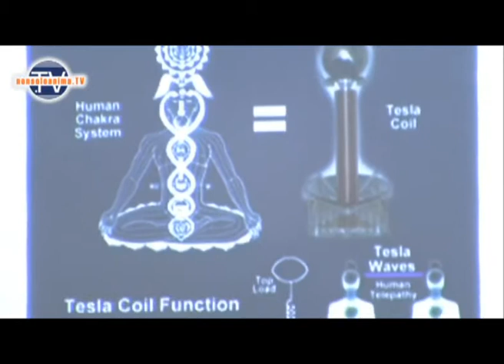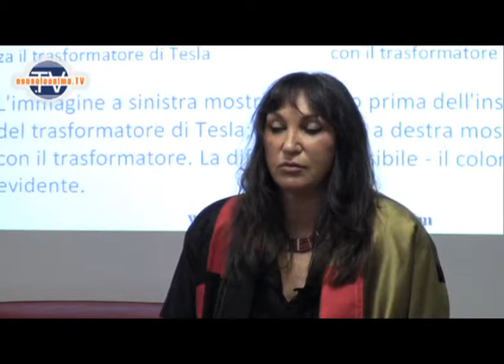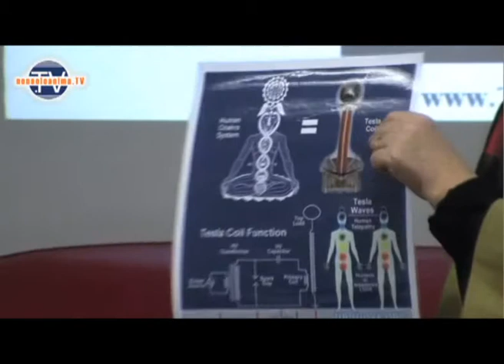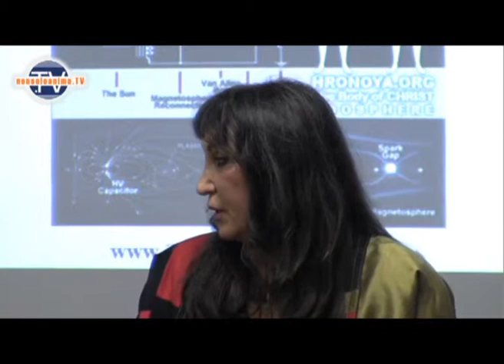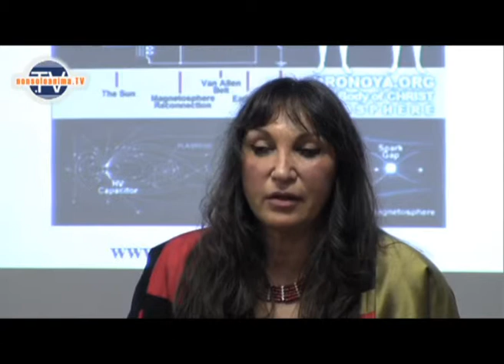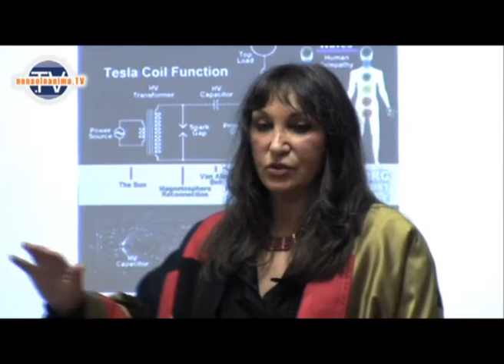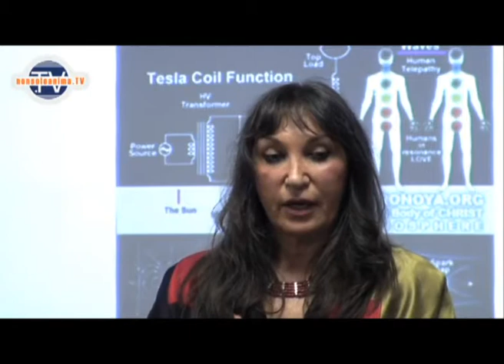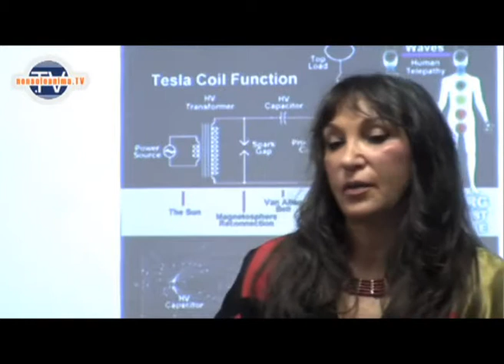Anya Petrovic on Nonsoloanima TV - in English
Anya Petrovic, as a presenter on the conference This is the Time of Light (Milan, Italy 2010) talks about TESLA METAMORPHOSIS.